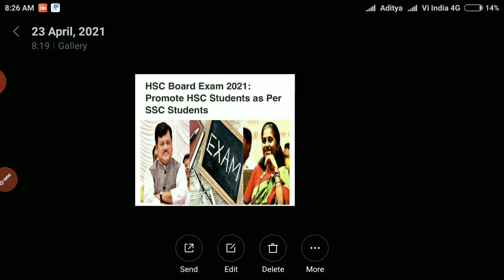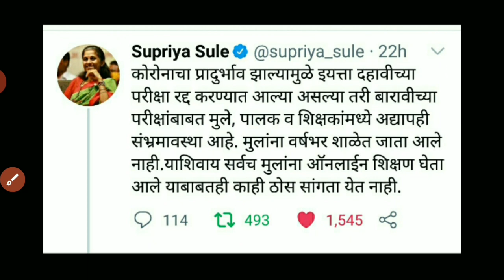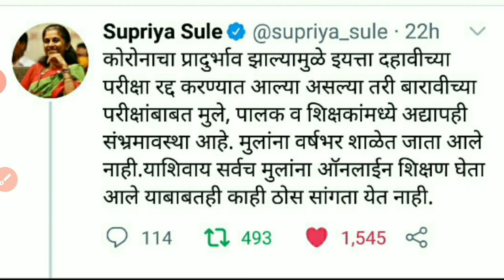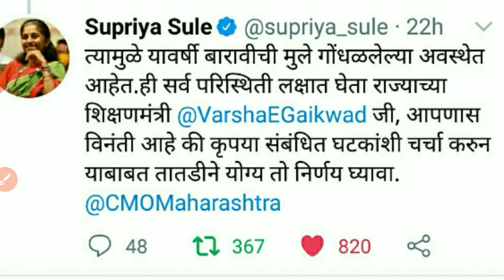सुप्रिया सुले: HSC Students ला प्रमोट करा । Promote HSC Students as per SSC Students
Learn With Fun Coaching

👉Here you will get all the study related informations and study materials

Most Important Question(MIQ),
Previous Year Questions(PYQs),
Sample Papers,
Educational News,
Short Tricks,